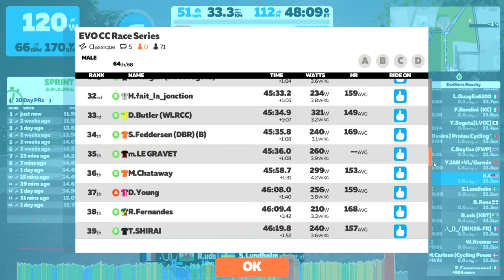ZWIFT - EVO CC Race Series